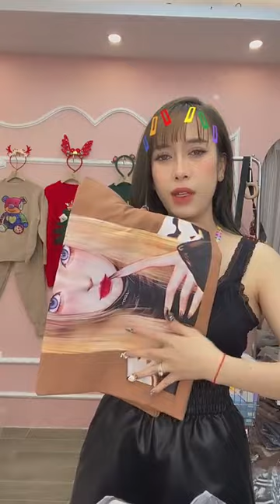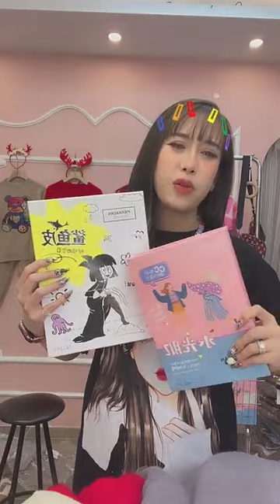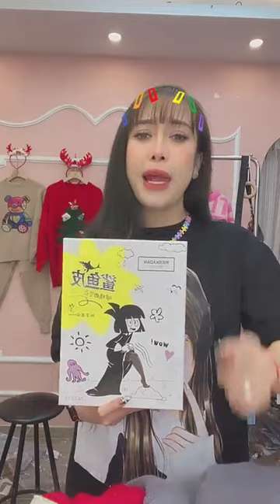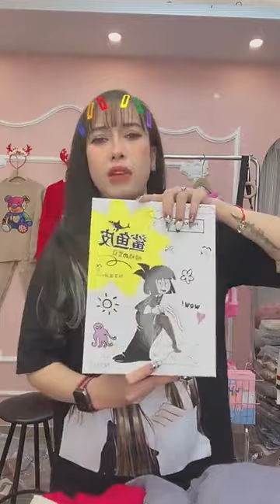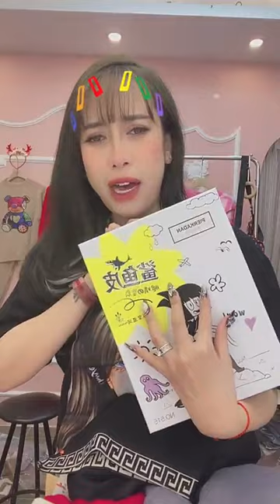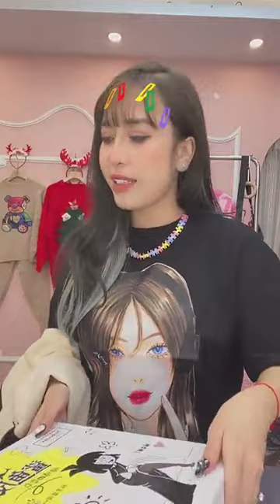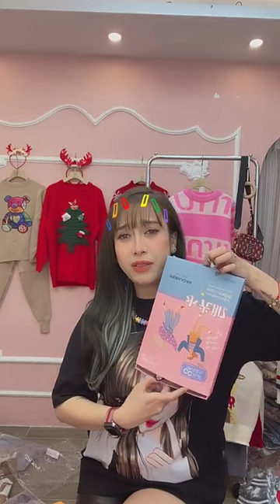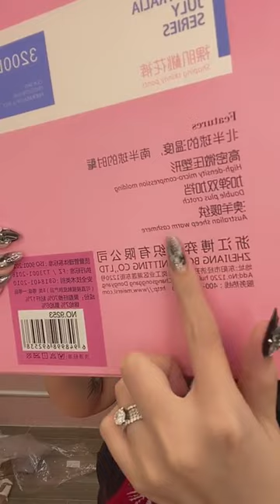Nguyễn Thanh Thuỷ 169928888 Ngân Hàng ACB Link sỉ https：⧸⧸zalo me⧸g⧸taabul755 😍 ｜ By Cô Gấu Tổn